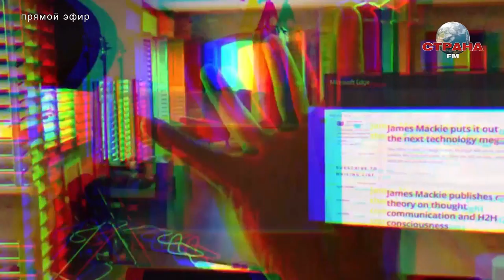Алена Россошинская. Наука и технологии. Страна FM